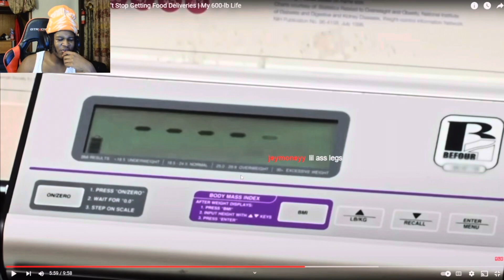He Spends $215 On Breakfast EVERYDAY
This video is not meant to offend anyone,this whole video is just acting.

1K BY THE END OF THIS MONTH LETS GO